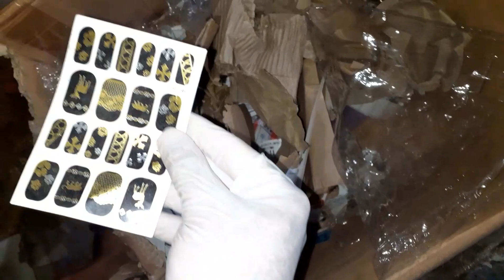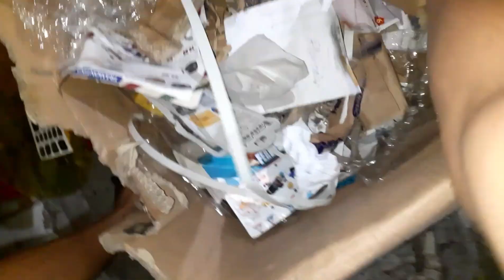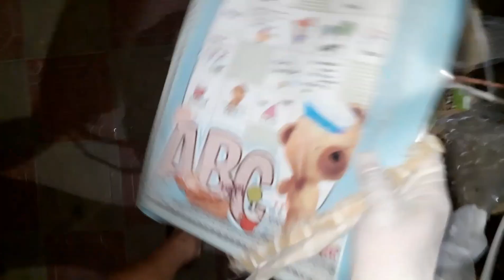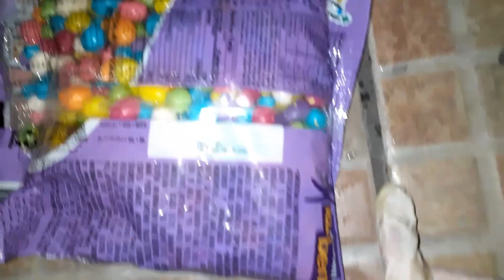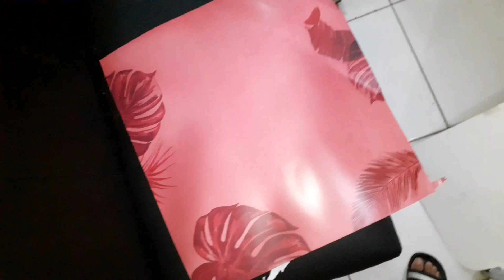ACHEI CELULARES E CAPAS NO LIXO DO BRASIL / ACHEI ÓCULOS DE MARCA DA DIESEL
ENCONTREI CELULARES E CAPAS NO LIXO DO BRASIL, ACHEI ÓCULOS DE MARCA DA DIESEL.

@NANDO_MARQKES  : INSTAGRAM